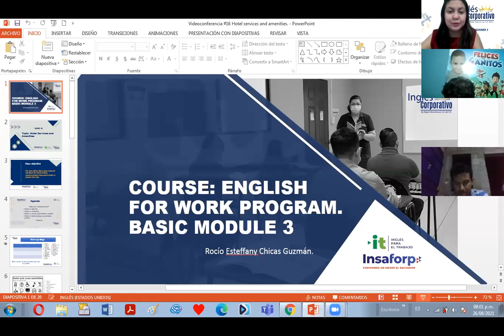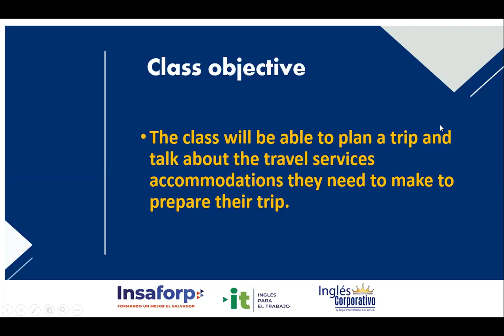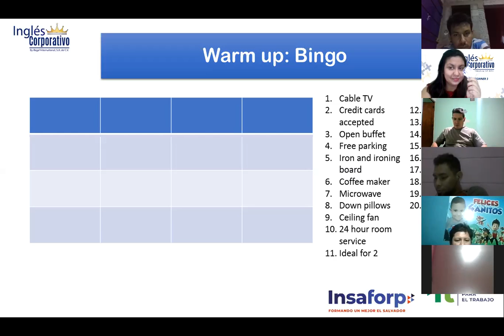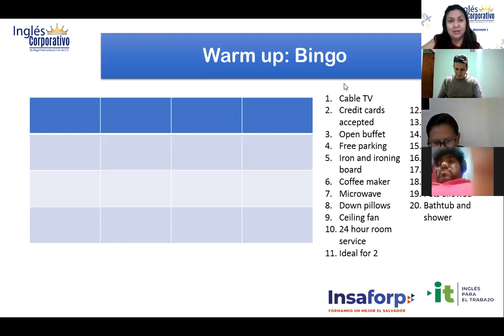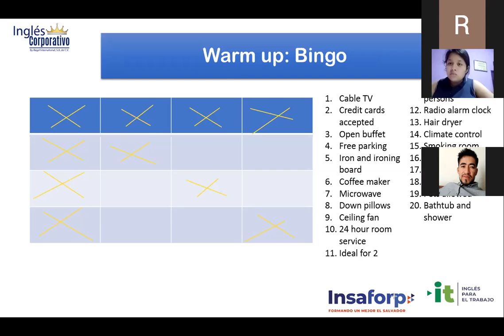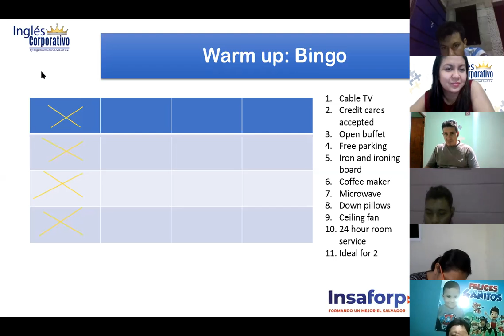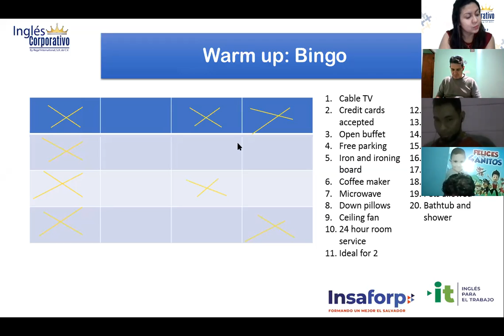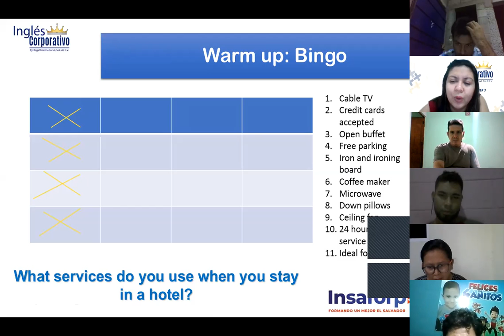Ingles Corporativo-Videoconferencia # 16 Hotel services and amenities PART 1